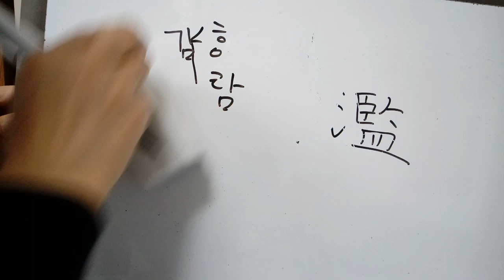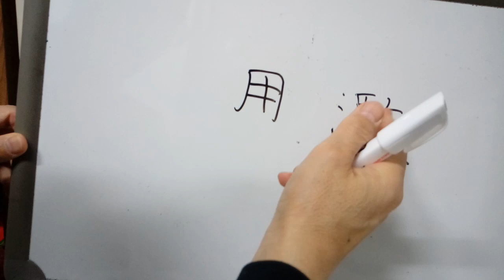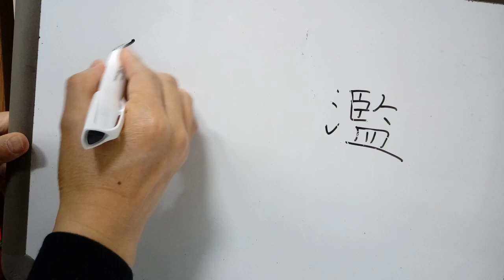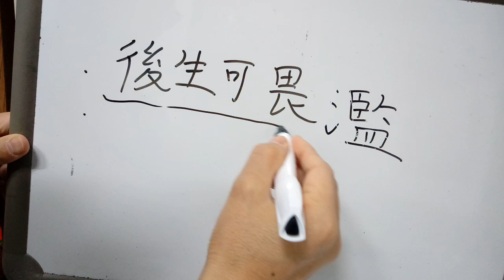3급 배정한자 61 : 濫 넘칠 람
濫 넘칠 람
◌ 삼수변 + 볼 감. ‘감’이 음에 영향을 미치고 삼수변에 의해 뜻이 나와 물이 넘친다고 하여 ‘넘칠 람’. ②‘지나칠, 함부로 할’.
* 濫用남용-함부로 씀, 濫發남발-지페 따위를 함부로 발행함. : 어떤 말이나 행동 따위를 자꾸 함부로 함. 濫獲남획-물고기·짐승 따위를 가리지 않고 마구 잡음, 汎濫•氾濫범람-큰 물이 넘쳐 흐름 : 바람직하지 못한 것들이 크게 나돎. 汎濫原범람원-홍수 때 물에 잠기는, 하천의 양쪽 곁에 있는 낮은 땅. 猥濫외람-하는 짓이 분수에 넘침.
* 쪽 람(靑出於藍청출어람)-쪽에서 뽑아낸 푸른 물감이 쪽보다 더 푸르다는 뜻으로, 제자가 스승보다 나음을 비유적으로 이르는 말.